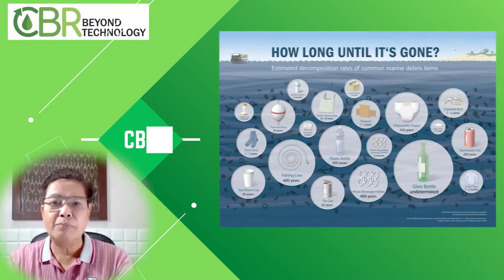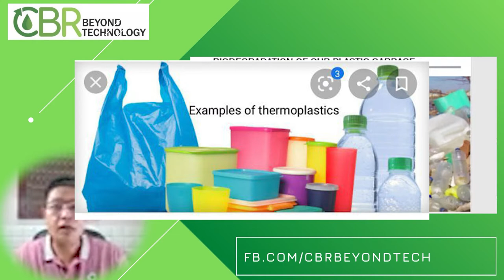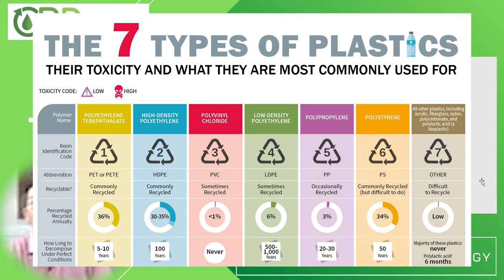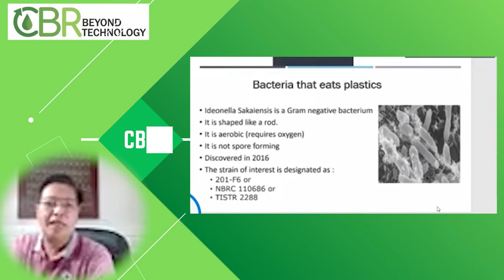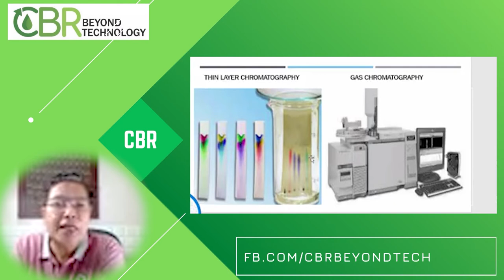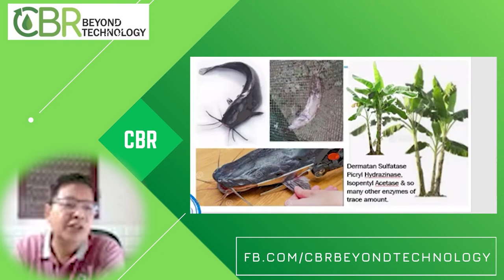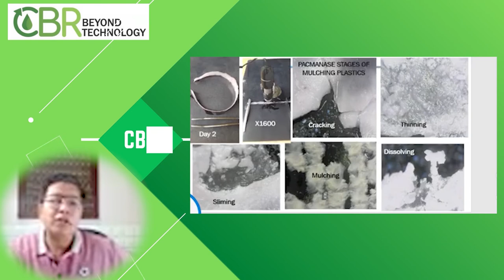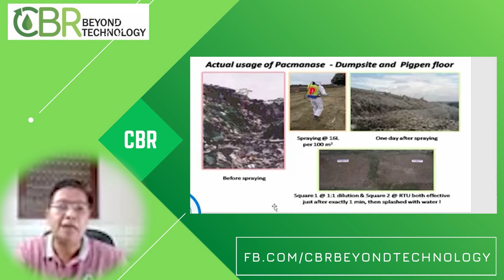Plastic Degradation & Catfish Melts Plastics?!?! | IganTheChemist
Ric F. Capistrano is a scientist who graduated BS Chemistry at UST as DepEd scholar, graduated Msc. at UP as IRRI scholar and studied MMEng at Victoria University as AusAid scholar. He's a former Senior Scientist at Diversey Inc and currently the CEO of CBR Beyond Technology. He has more than 40 years of experience in QA, Quality Mgmt., Innovations and R&D at various multinational companies here and abroad.

OUR OLX/CAROUSELL LINKS:
BIODIESEL REACTOR:

For the latest updates on how we’re addressing the coronavirus (COVID-19) situation, please